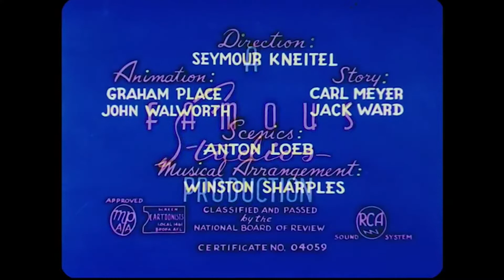Superstitious Cat: Why Your Feline Friend Is Acting So Silly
A very stupid and superstitious cat awakens and goes through his usual gyrations of ensuring he will not have an unlucky day, making sure he get out of the right side of the bed and other rituals, and then starts his search for breakfast. He captures Buzzy the Crow, places him between two slices of bread and prepares to eat him. But Buzzy, smarter than the average crow since he is a cartoon parody of Eddie Anderson's "Rochester" character, has no intentions of being a cat's sandwich breakfast, knows the cat is superstitious and causes the cat to spill the salt, knowing the cat will have to release him in order to throw some salt over his shoulder. This goes on for a while as Buzzy calls the cat's attention to something that has to be counter-acted by the cat. And, just as the cat seems to have Buzzy about to become a lunch---they carried on all the way through brunch---the cat flees in terror as he sees a fellow cat---black in color---about to cross his path.
Directors
Seymour Kneitel Graham Place (animation director)
Writers
Carl Meyer(story)Jack Ward(story)
Stars
Carl Meyer(voice)Jackson Beck(voice)